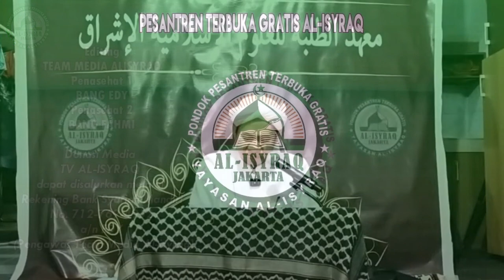91. Bab Shalat | Kitab Tsimarul Yani'ah - KH.Suherman Mukhtar,MA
91. Pembahasan Kitab Tsimarul Yani'ah | Syaikh Nawawi Al Bantani | Bab Shalat | Halaman 55 | Dar Kutub Islamiyah | Bersama KH. Suherman Mukhtar, MA.

Donasi Media AL-ISYRAQ dapat disalurkan melalui
Rekening Bank Syariah Mandiri